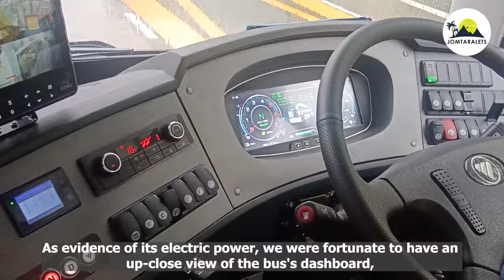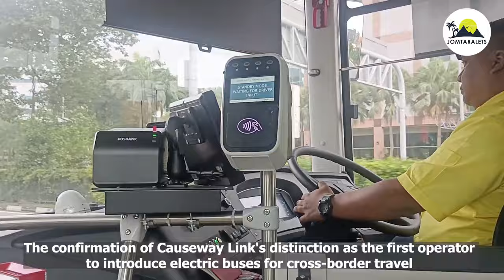First Electric Bus To Cross The Causeway Between Malaysia And Singapore | Causeway Link | Johor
🌟🚌 Get ready to witness an unprecedented leap in innovation! 🌏⚡

Causeway Link, managed by Handal Indah Sdn Bhd, is breaking new ground in cross-border transportation with the launch of the First Electric Bus Service linking Malaysia and Singapore via the causeway. 🎉🔌

This historic achievement marks a significant milestone in sustainable mobility, unveiling a forward-thinking approach to eco-friendly travel. Our heartfelt congratulations to Handal Indah for leading the charge as the pioneering electric bus operator, steering us towards a greener, more interconnected future!

P.S. Notably, they might be setting another milestone as the first in Southeast Asia to run an Electric Bus on a cross-border journey. 🌟🌍